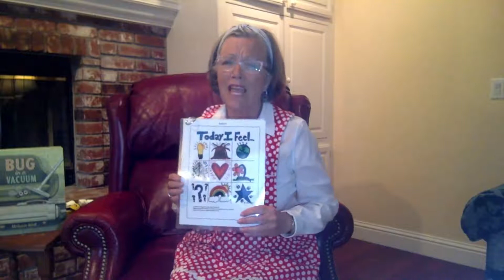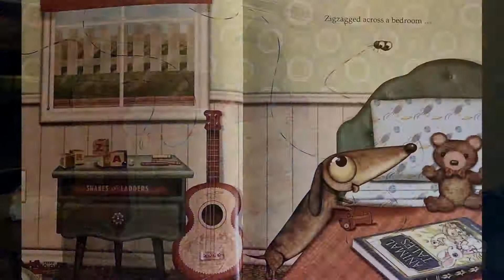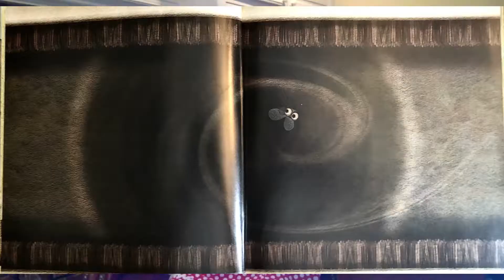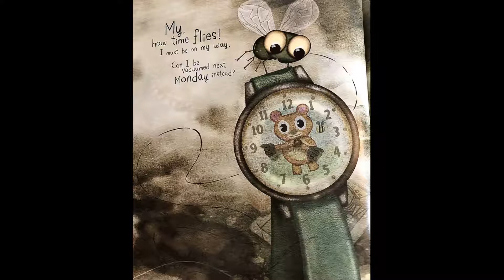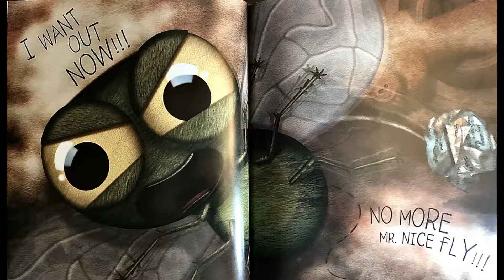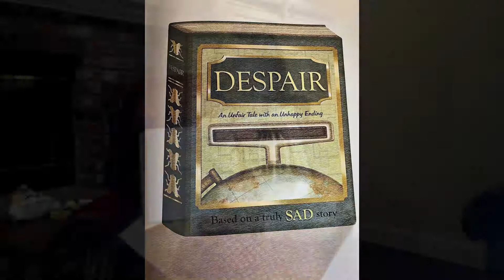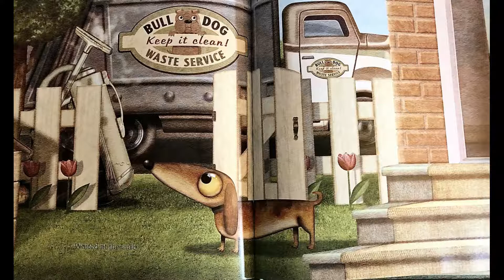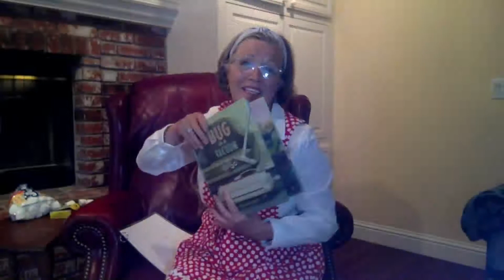Jessica's House Storytime with Grandma Nan - Fly in a Vacuum